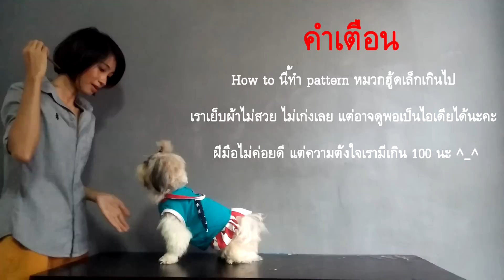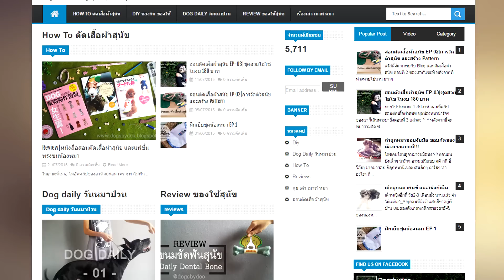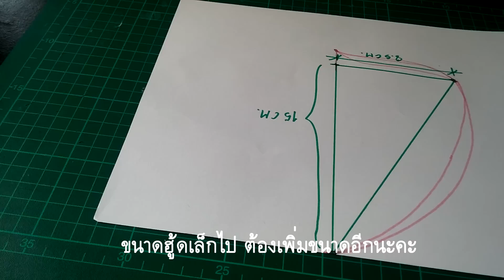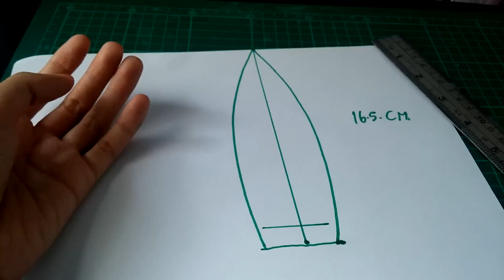สอนตัดเสื้อผ้าสุนัข EP 04|ชุดกระต่ายน้อย (มีเเพทเทริ์นฮู้ด หูกระต่าย)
สอนตัดเสื้อผ้าน้องหมาน่ารักๆ จากเสื้อผ้าเก่าของเรา
งานนี้ใครมีชุดเก่า ที่ไม่ค่อยได้ใส่
เตรียมเอามาโมดิฟายเป็นชุดใหม่ของน้องหมากันจ้า

วิธีการเตรียมผ้า สำหรับตัดชุด ดูได้ที่นี่ค่ะ

แนะนำว่าควรดูคู่กับ Clip นะคะ เพราะในคลิปเราจะทำ Pattern ฮู้ดให้ดู
แล้วลงมือตัดชุดเลยค่ะ ไม่อย่างนั้นคลิปต้องยาวเป็นชั่วโมงเเน่เลย อิอิ

คลิปนี้เราพูดเยอะหน่อยนะคะ 555 หวังว่าจะดูไป ฟังกันเพลินๆ ไป !?!
ไม่ปรึกษาใครเล้ยยย...ว่ามีใครอยากฟังเราพูดเยอะๆ ไหม 555

ฝากติดตามผลงานของเราด้วยนะคะ

ขอบคุณที่เเวะมารับชมคลิปนะคะ